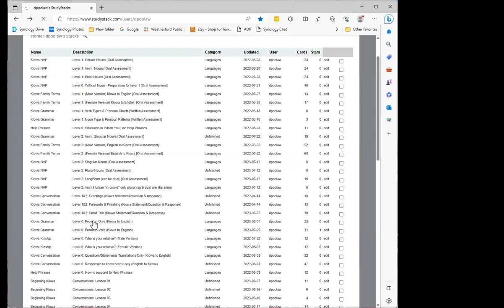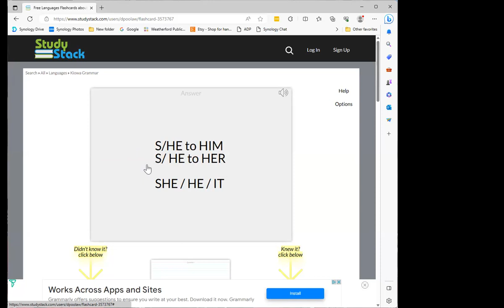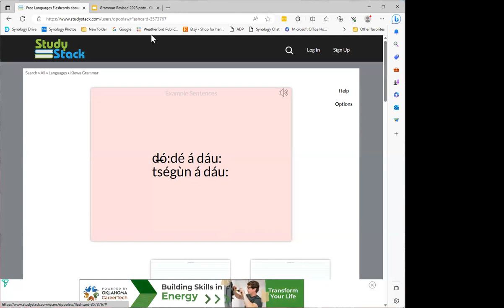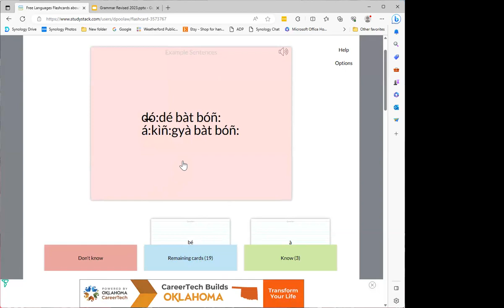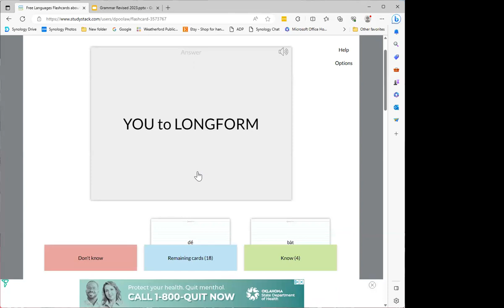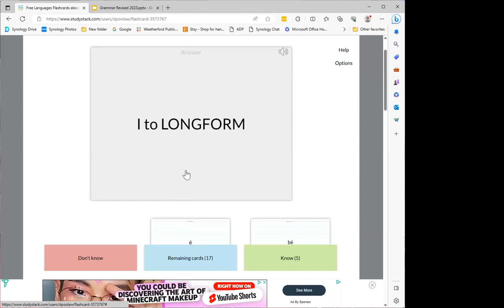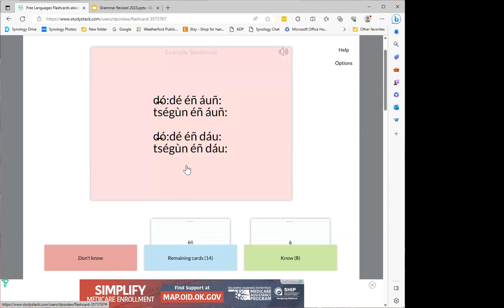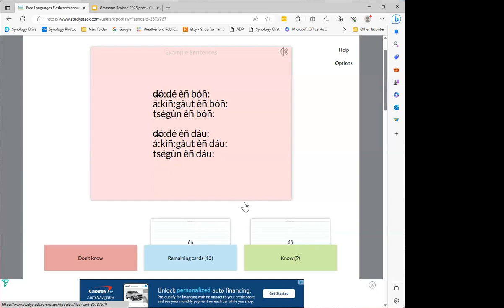Learn Kiowa Summer 2023 Session 7 - August 9 2023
This is Session 7 of the Summer 2023 series of Learn Kiowa Zoom Sessions, launched by Dr. Redbird-Post, 2022 Luce Indigenous Knowledge Fellow, in conjunction with LearnKiowa.org. Session 7 of Learn Kiowa Session for Teacher Credentialing Preparation focused on: Practicing the pronunciation of Level 1 Kiowa Grammar and Kiowa Grammar Matching on StudyStack.com and using Google Drive studying resources; Receiving feedback from our Kiowa Elder Mentors; Updates were shared from the various Kiowa Language Teachers who are teaching Kiowa Language in Oklahoma public school classrooms during the 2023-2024 school year; Zoom Breakout Rooms were available to focus on the following aspects of credentialing: Kinship Terms, Pronunciation, Story Read-Alouds, Nouns-Pronouns-Verbs; and questions from participants.
Credentialed Kiowa Language Teachers are teaching Kiowa language in Oklahoma schools during the 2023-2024 school year as follows:  Anadarko High School, Carnegie High School, Moore Public Schools, Riverside Indian School, and Weatherford High School.

These sessions will be offered on Wednesdays, weekly, beginning June 14 through August 31 from 6:30pm-8:00pm, with an additional 30 minutes added on when an Immersion Session is planned. The agenda and syllabus are provided upon request. These sessions will support those who are interested in becoming Level 1 Credentialed Kiowa Language Teachers as well as current Level 1 Credentialed Kiowa Language Teachers interested in preparing for the Level 2 Kiowa Language Credentialing process. Breakout rooms in Zoom will be used to support individual areas of the credentialing process. Updates from the Kiowa Language Credentialing Board members will be shared when available.